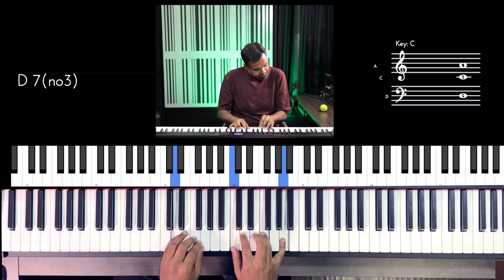Riff #2885 - Jason Zac